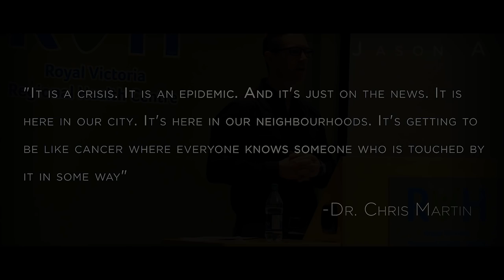The Great Deception in America!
WHAT IS HAPPENING TO OUR NATION? Shocking Events The Past Week or So Crisis Epidemic Nobody is Talking About This Jason A Worldwide Events 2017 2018